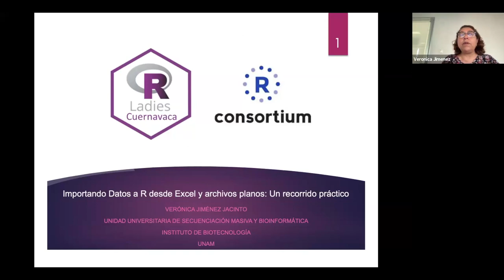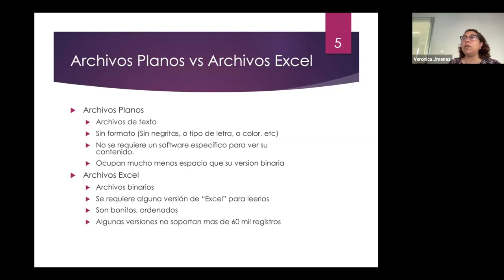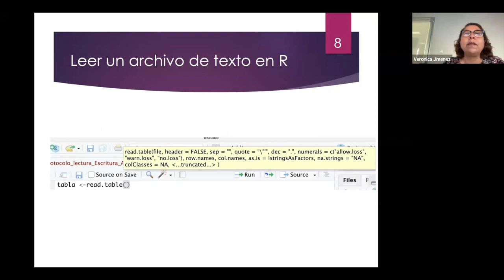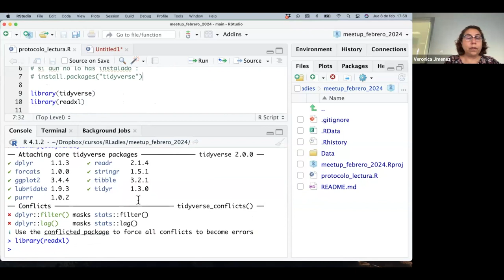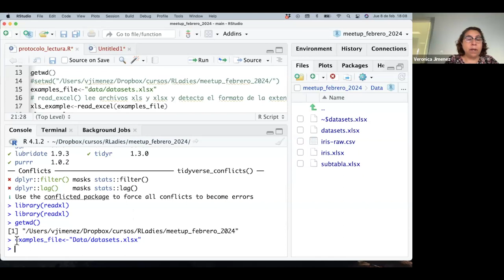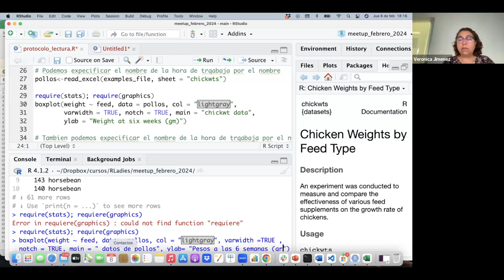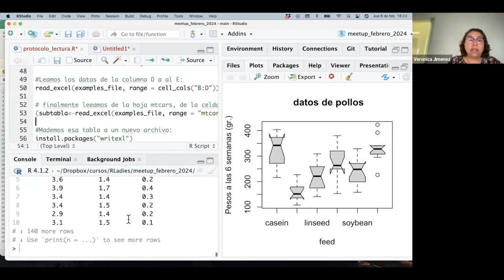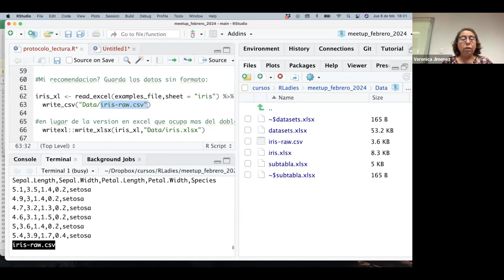Meetup Febrero 2024: Importando Datos a R desde Excel y Archivos Planos: Un Recorrido Práctico